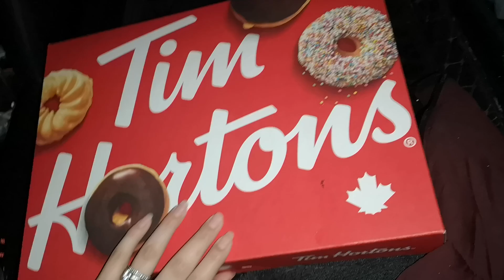Donut Tim Hortons @TimHortons